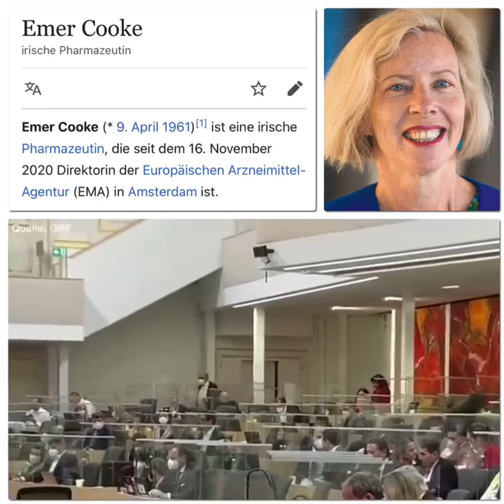Emer Cooke Pharmalobbystin, jetzt Vorsitzende der europäischen Arzneimittelagentur